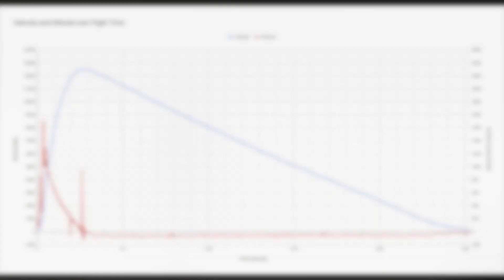3" Mach 1 Daedalus Prep and Flight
Mach 1 Daedalus Prep and Flight